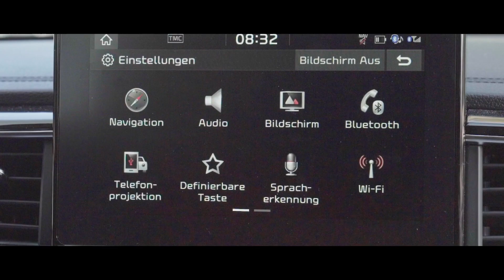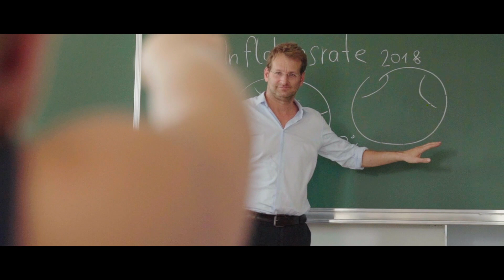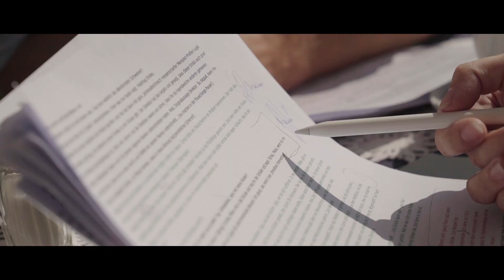KIA - Andreas Ferner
Ein Tag mit Andreas Ferner powered by KIA: weitere Infos